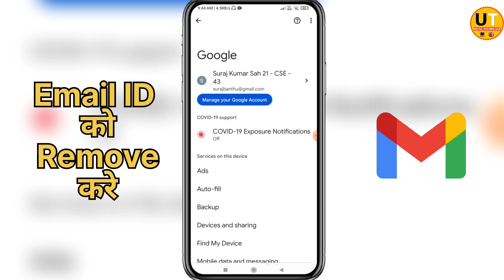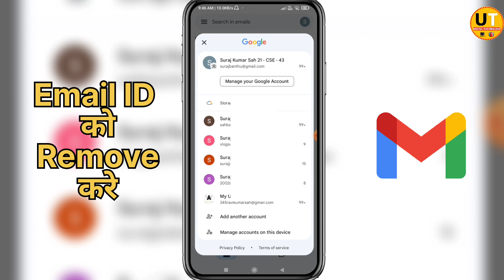How to Remove Gmail Account from Android Phone | Mobile se Email Id Kaise Delete Kare in Hindi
Your Query :
mobile se gmail account kaise delete kare
email delete kaise kare
How to remove gmail account from android phone 2023
mobile emaid id delete
how to remove gmail account from android phone how to remove gmail account
how to remove gmail account from other devices how to remove gmail account from phone
email account delete kaise kare
gmail account kaise delete karen
gmail id kaise delete kare